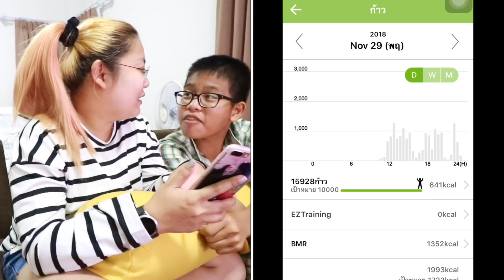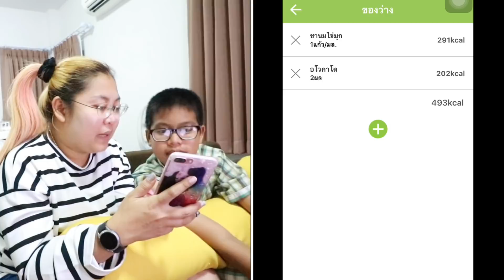ภารกิจ ลดน้ำหนัก ของปาปาภา รีวิว นาฬิกา เพื่อสุขภาพ ไฮเทค สุดๆ l By ครอบครัวแว่น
เป็น นาฬิกา InBody นะคะ มีนาฬิกาอันนี้
ชีวิต ปาปาภา ดีขึ้นมากจริงๆค่ะ สุดยอด ^^